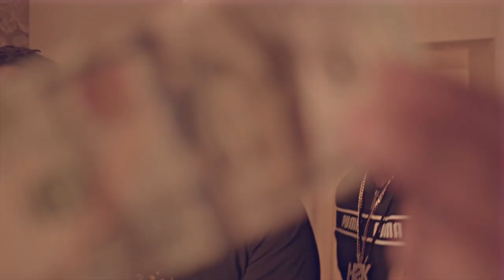Joe Frazier - My Nigga | SHOT BY Cuzzo Shot This @Dahoodnerds - (Official Music Video)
Joe Frazier - My Ni@!a | SHOT BY Cuzzo Shot This @Dahoodnerds - Official Music Video)

Music
YouTube's music destination featuring top tracks and popular...
Videos
Movies
YouTube's movies destination featuring the latest new...
News
YouTube's news destination featuring comprehensive...
TV Shows
Trending
Sports
History
Live
YouTube Premium Loading... Get YouTube without the ads.